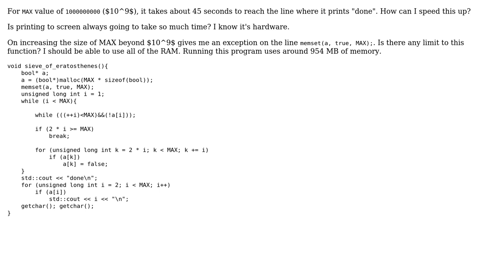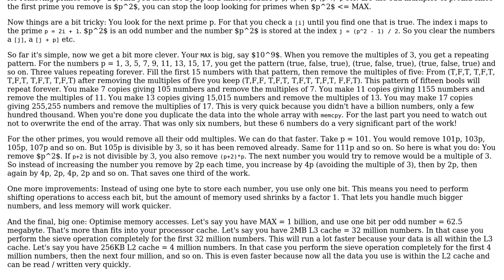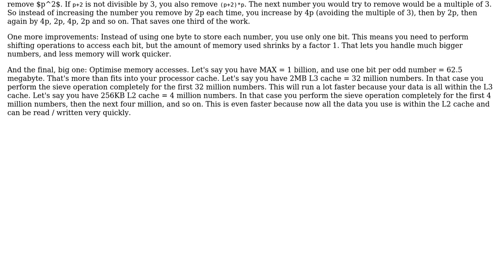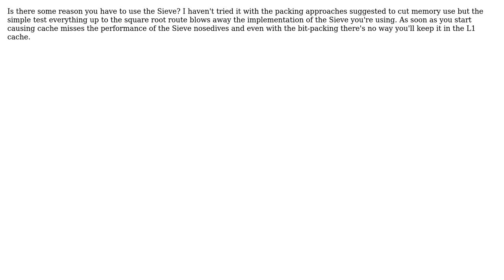Code Review: Extending Sieve of Eratosthenes beyond a billion (4 Solutions!!)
Code Review: Extending Sieve of Eratosthenes beyond a billion

With thanks & praise to God, and with thanks to the many people who have made this project possible! | Content (except music & images) licensed under CC BY-SA | Music | Images & others | With thanks to user SuperBiasedMan user piepi user Loren Pechtel user Jamal user gnasher729 user Caridorc user Andreas H. and the Stack Exchange Network Trademarks are property of their respective owners. You are responsible for your own actions.